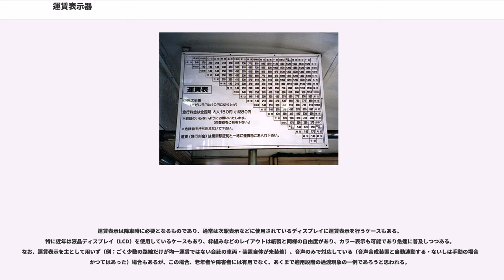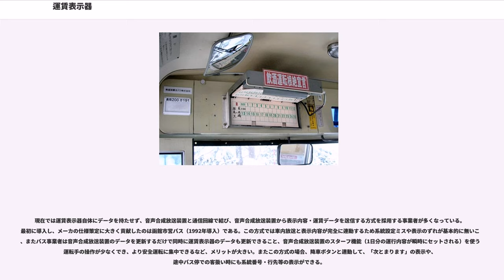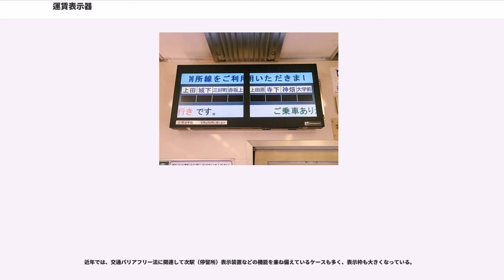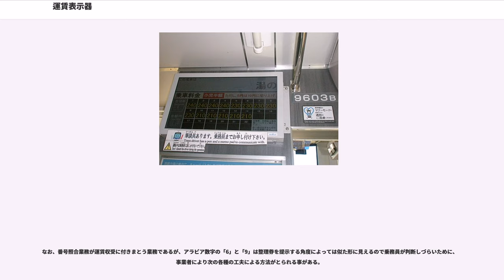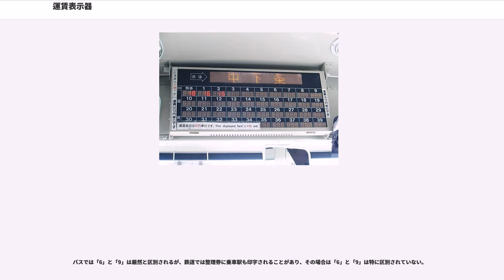運賃表示器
運賃表示器（うんちんひょうじき、「運賃表示機」とも）とは、路線バスないし鉄道の車両内において、運賃を表示するために設置されている機械装置である。事業者によっては「運賃表」や「運賃モニタ」、「運賃モニター」（例：京都京阪バス）などと称している。

路線バスや列車においてワンマン運転を行う場合、乗務員が旅客からの運賃を収受する際に、乗客や乗務員による運賃の確認を容易にするための機器である。

後払い方式のワンマン運転の場合は、運賃表を乗客が確認できるようにする事が必要である。理屈上は当該路線の三角運賃表を掲示しておく事で用は足り、実際に鉄道のワンマン運転ではその様にしている線区も多い。

しかし、バスの三角運賃表は運賃区界停留所のみが記載されているケースが多いため、運賃区界停留所以外で乗降する場合、その路線について熟知していないと運賃の把握が難しい。しかし、全停留所を掲載する事は、途中停留所が多くなる程難しくなり、仮に行ったとすると、文字が細かすぎて判読が困難になる事も考えられる。このため、三角運賃表を掲示しているバス事業者の中には、運賃区界停留所名の欄に整理券番号を併記するケースもある。

乗客が降車時に整理券番号と照合する事で、支払うべき運賃がすぐに分かるようにするための機器が求められ、運賃表示器が開発された。

初期の運賃表示器は、運賃区界毎に紙や金属板がパタンと落ちて来る方式であった。枠組みなどの自由度が高い、故障になりうる機構が少ない、部分的な修正が容易（上から紙を貼れば済む）なのが長所であるが、紙製の場合は湿度などによって伸縮するため、想定外の誤動作が発生し易いのが欠点である。現在でも越後交通の分離子会社で使用されている。

その後、プラスチックフィルムを使用した幕式運賃表示器が一般化した。この方式は比較的視認性に優れるという利点があった。しかし、当該車両の運用全区間の運賃表示を収める必要があり、その中の一部区間のみの運賃改定だったとしても幕をすべて交換する必要があった。このため、運用の都合上途中で幕とそれを巻き取るローラーごと運転手が入れ替える運用があったり（例：関東鉄道バス）、極端な例では1つの窓に運賃を2種類色を変えて表示し、路線毎に読み替える事を車内放送テープにて指示していたもの、幕に運賃表示を色を変えて2色にし整理券の発券番号より大きいものは下段を（61番以降は1番の下の表記を読んで下さい…例：宮交石巻バスの一部路線）重ねて表示するなど苦労している業者も多かった。また、幕式の構造で三角運賃表を表示するケースも一部バス事業者（例：山形県の山交バス）にみられる。また、運賃表示と一緒に企業広告を表示するケースもある。越後交通グループ各社では幕式運賃表示器は採用歴がない。

1980年代以降はデジタル表示式の運賃表示器が普及した。初期のものは数字の視認性に難があるものが多かったが、可動部分がなくなった事、運賃改定時にはデータの変更だけで済む事から、今日では一般的な仕様となっている。
データは内部にカセットを挿入する方式、また転送パック・メモリカード等を使用して本体内部のデータを書き換える方式に大別される。
上記の事例の場合であまりにも整理券番号が多くなる場合はフリッカー表示（例：交互に0～59と60～119を表示）で対処する場合もある。これもデータ表示装置・表示器の素子の耐久性改良の結果、よく使われる方法となった。また、一部の鉄道では、運賃表示器の整理券番号の横に駅名を併記している。

運賃表示は降車時に必要となるものであり、通常は次駅表示などに使用されているディスプレイに運賃表示を行うケースもある。特に近年は液晶ディスプレイ（LCD）を使用しているケースもあり、枠組みなどのレイアウトは紙製と同様の自由度があり、カラー表示も可能であり急速に普及しつつある。なお、運賃表示を主として用いず（例：ごく少数の路線だけが均一運賃ではない会社の車両・装置自体が未装着）、音声のみで対応している（音声合成装置と自動連動する・ないしは手動の場合もかつてはあった）場合もあるが、この場合、老年者や障害者には有用でなく、あくまで適用段階の過渡現象の一例であろうと思われる。

現在では運賃表示器自体にデータを持たせず、音声合成放送装置と通信回線で結び、音声合成放送装置から表示内容・運賃データを送信する方式を採用する事業者が多くなっている。最初に導入し、メーカの仕様策定に大きく貢献したのは函館市営バス（1992年導入）である。この方式では...